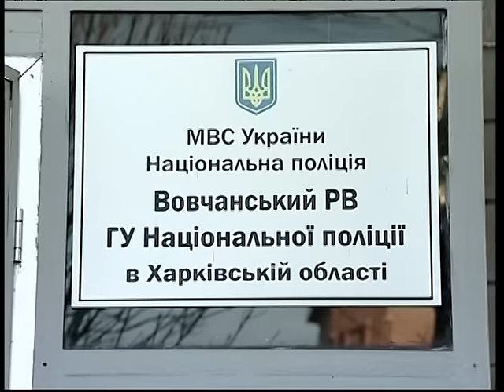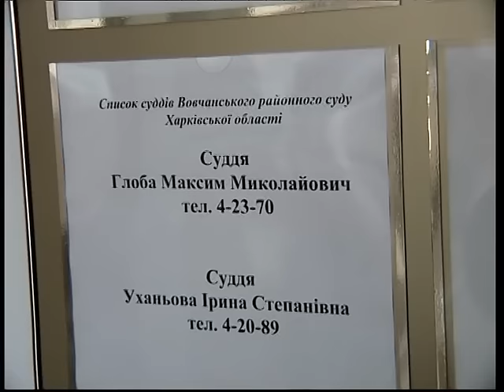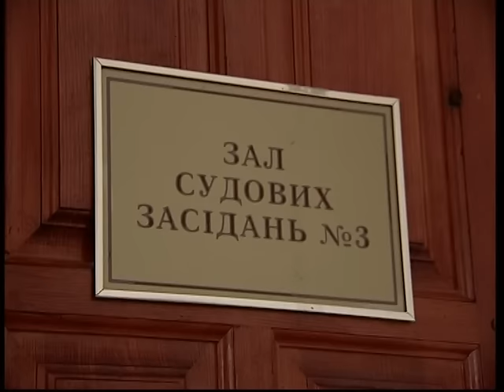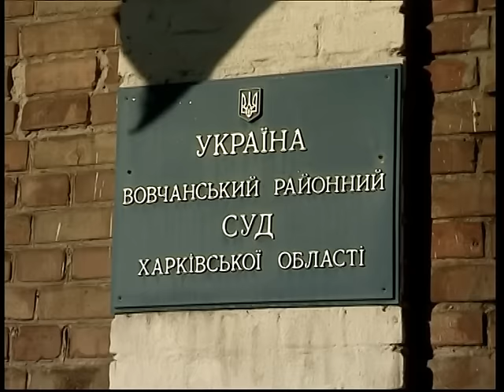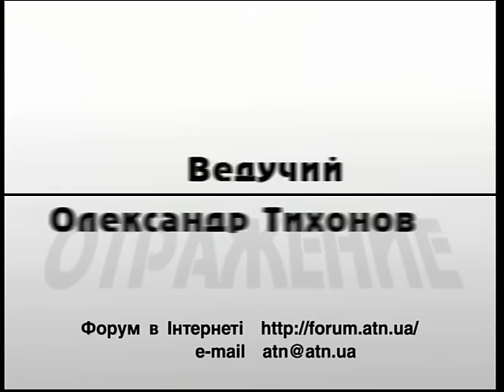"Отражение-Віддзеркалення" 23.11.2016 - Корниенко, Лихачов